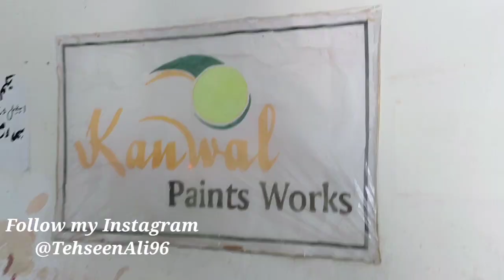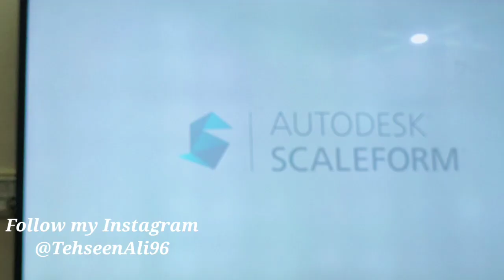Uff Garmi🔥Hyderabad Mai Bht Badh Gayi - Tehseen Vlogs